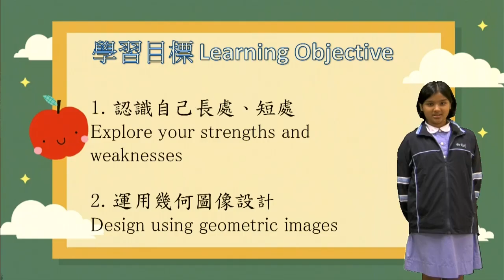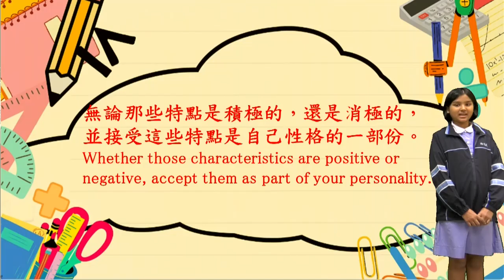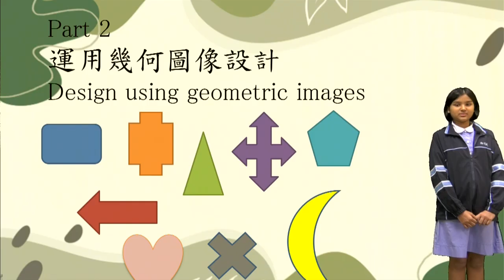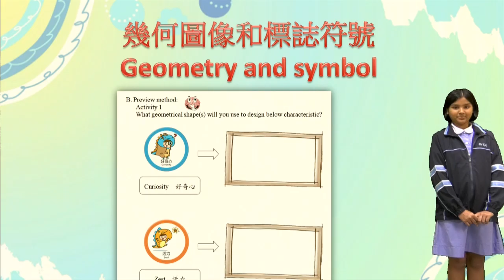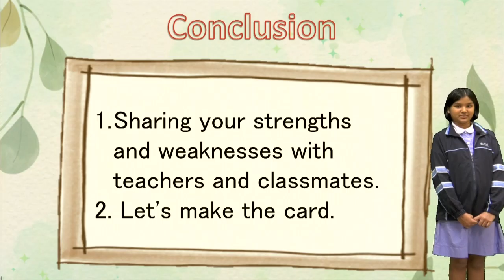2024-25 VA Campus TV EP01